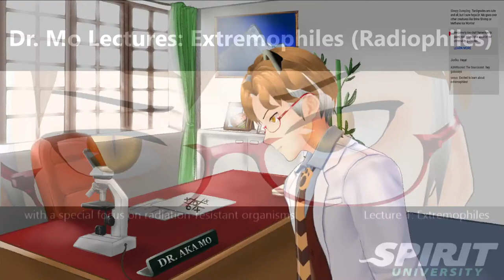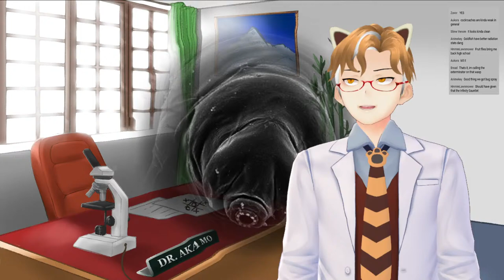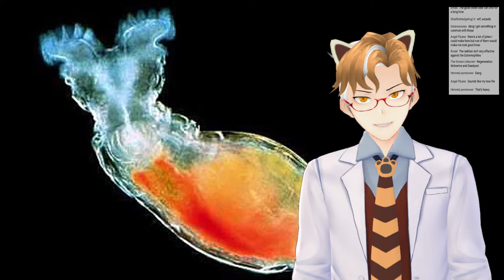Extremophiles! [Dr.Mo]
I'm Dr. Mo and I am here to teach you some things about organisms that can handle extreme environments, like ionizing radiation, desiccation, extreme temperatures, and pH. Water bears, rotifers, and crazy bacteria... it's time to science!

Dr. Mo's off-campus socials